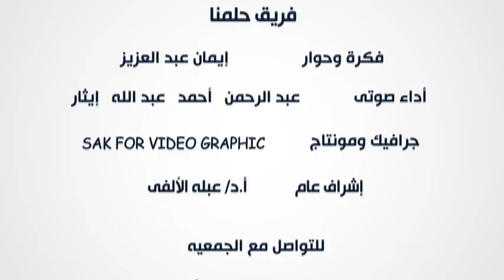43613490 470755986778651 4083933966241890304 n